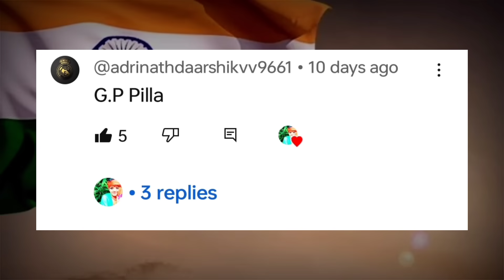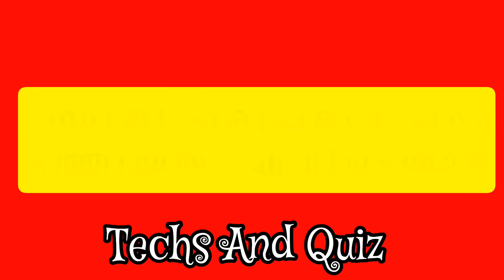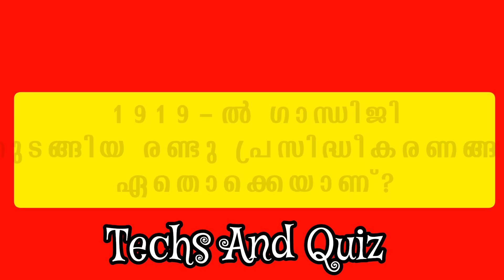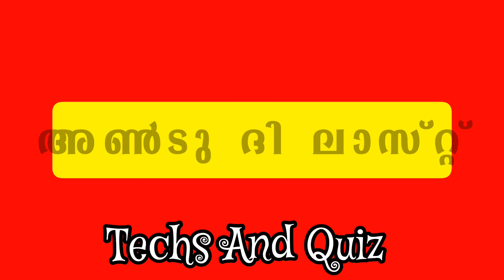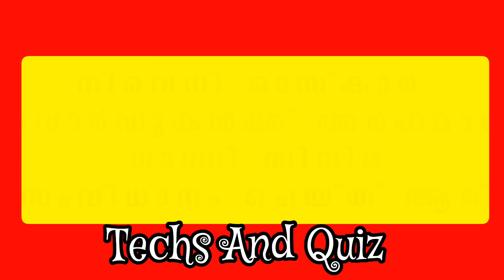Gandhi Quiz / Gandhi Quiz Malayalam 2023 / Gandhi Quiz LP , UP , HS , HSS /Gandhi Jayanthi Quiz 2023